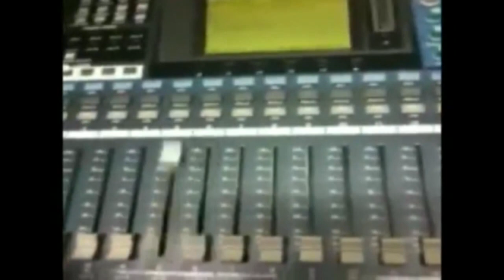Duck records - tehuacan Pue,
Un agradecimiento a el amigo paco urrutia
durante el exito de radio lobo
-vamos volando con las cumbias mas sabrosas-